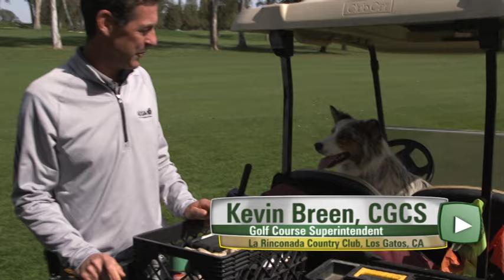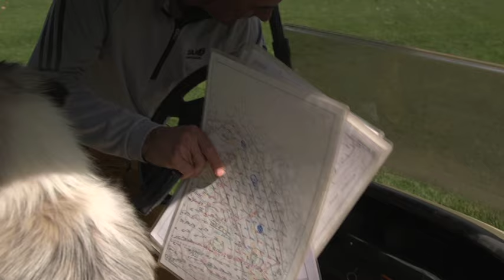What's in Your Cart? With Kevin Breen, CGCS at La Rinconada Country Club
Kevin Breen shows us what's in his cart!